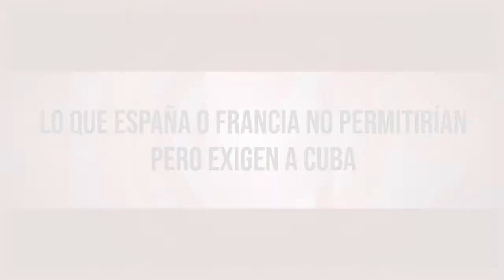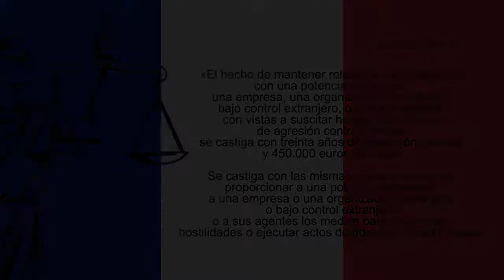Lo que España o Francia no permitirían pero exigen a Cuba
Imagínense que la izquierda llegara a varios gobiernos del Sur de Europa y aplicara decididas políticas públicas. Y que, afectados ciertos intereses transnacionales, EEUU les impusiese una guerra comercial. ¿España permitiría que miembros de organizaciones españolas, con fondos de la Casa Blanca, se dedicaran a destruir su industria turística? ¿Francia permitiría que supuestos activistas de derechos humanos, pagados por Washington, alentaran el bloqueo total a su economía?